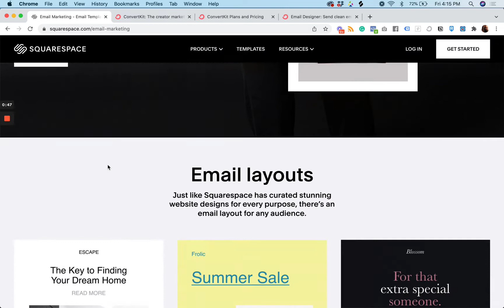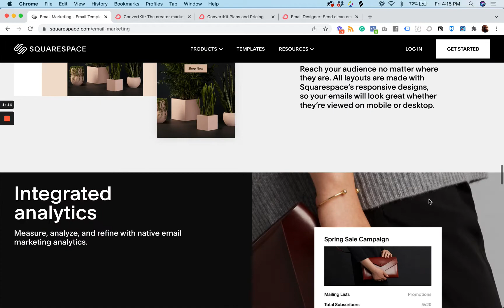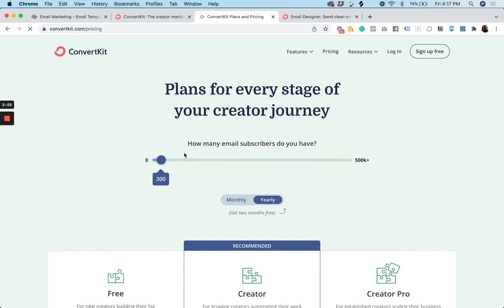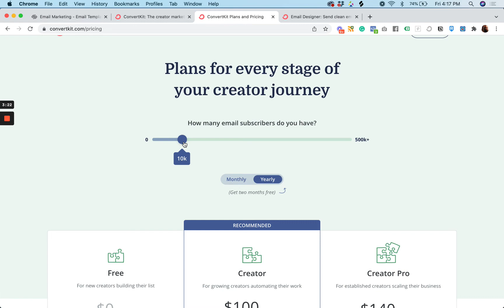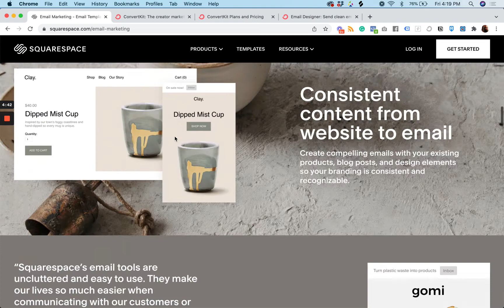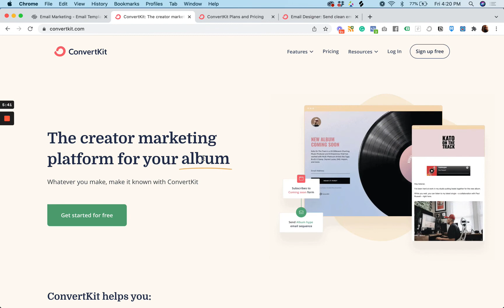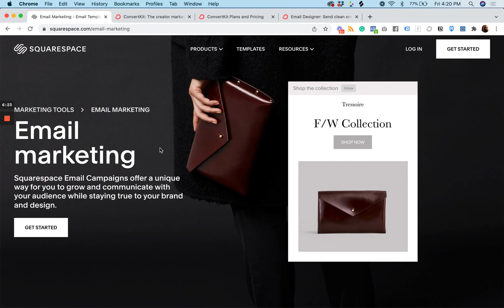Squarespace Campaigns vs. Convertkit: Which Email Marketing Platform Is Right For You?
If you're wondering whether you should start using Squarespace email campaigns or Convertkit, then check out this video to find out which platform is best for you!

In this video, we'll compare Squarespace email campaigns vs. Convertkit and discuss which platform is better for your business. We'll also provide a demo of each platform so you can see how they work.